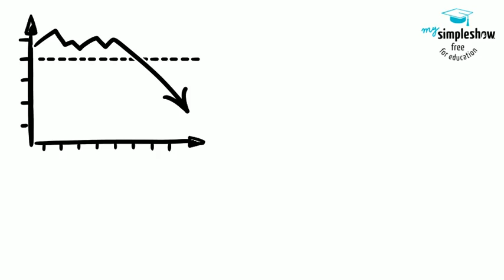Biocultural Diversity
Here we explain the concept of Biocultural Diversity and introduce our research project.